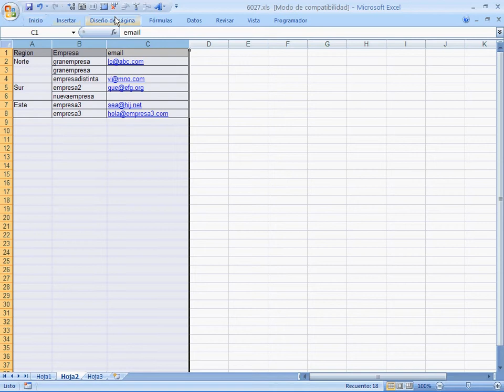Tabla dinamica - MUNDOEXCEL caso 6027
El video muestra cómo hacer una tabla dinámica (para el caso 6027 de